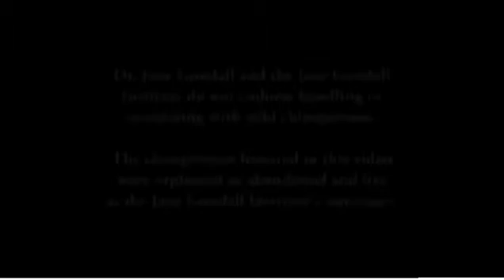Erstaunlich und berührend was uns dieser Schimpanse gleich zeigt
Was dieser Affe macht, muss man gesehen haben.